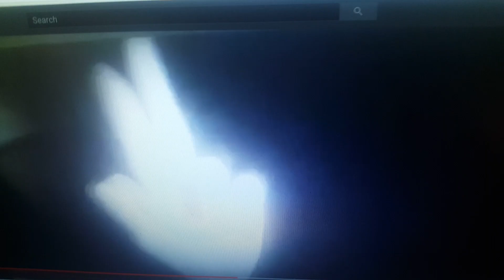Lindsay Curses Heather Out Crossover Wanda Reyes 2